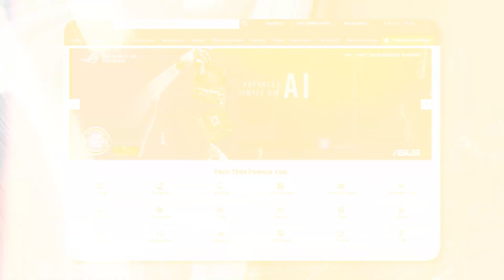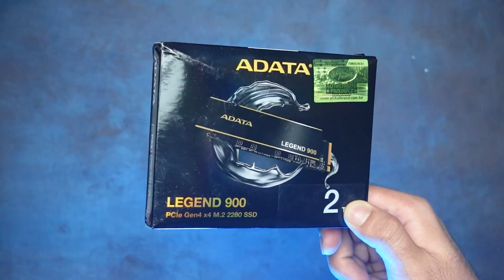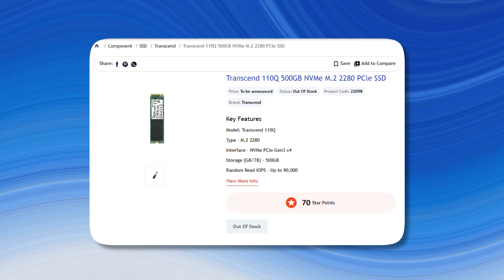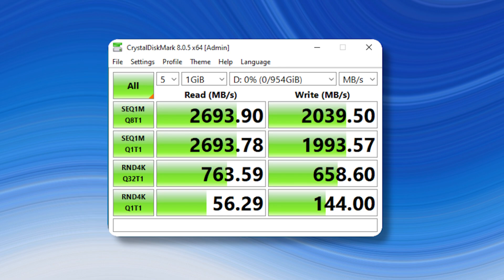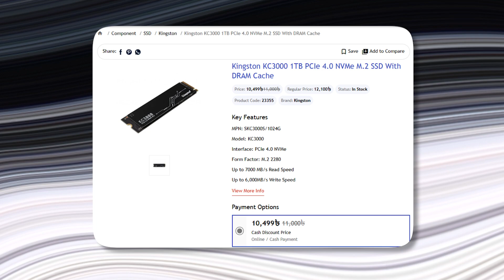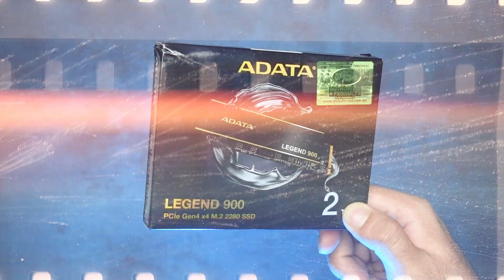Gen3 Vs Gen4 NVMe! - Adata Legend 710 & 900 Review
•ADATA Legend 710 1TB (9,000 Taka)

•Shop Location: 19/2, West Panthapath (3rd-7th floor) Dhanmondi, Dhaka